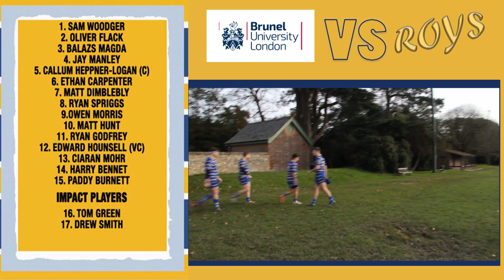ROYS 1's vs Brunel 2's - Last 16 in the cup